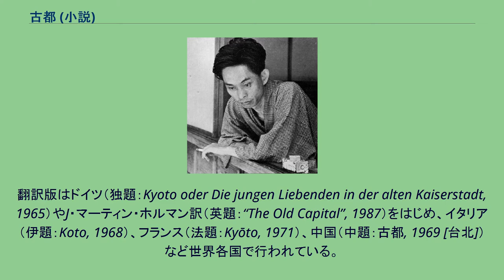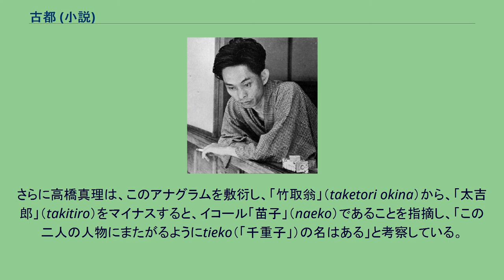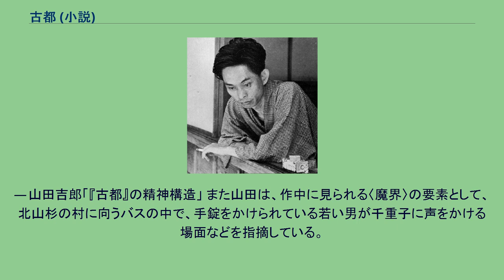古都 (小説)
『古都』（こと）は、川端康成の長編小説。
古都・京都を舞台に、生き別れになった双子の姉妹の数奇な運命を描いた川端の代表作の一つ。
京都各地の名所や史蹟、年中行事が盛り込まれた人気作品であるが、国内より海外での評価の方が高くノーベル文学賞の授賞対象作にもなった。
老舗呉服商の一人娘として育った捨て子の娘が、北山杉の村で見かけた自分の分身のような村娘と祇園祭の夜に偶然出逢う物語。
互いに心を通わせながらも同じ屋根の下で暮らせない双子の娘の健気な姿が、四季折々の美しい風景や京都の伝統を背景に、切なく可憐に描かれている。
川口松太郎脚色で新派で舞台化され、幾度も映画化、テレビドラマ化されている。
『朝日新聞』に1961年（昭和36年）10月8日から翌1962年（昭和37年）1月23日まで、107回にわたって連載された（1月2日は休刊）。
挿絵は小磯良平が担当。
ちなみに、作品連載中の11月3日に川端は文化勲章を授与された。
その後、会話部分の京都弁を井尻茂子の協力により訂正するなど加筆補正がなされ、「あとがき」を付して同年6月25日に新潮社より単行本刊行された。
なお、初出が新聞紙上のため、現代仮名遣いと、漢字は新字体の表記に合わせて連載され、単行本の際もそれが踏襲されたが、その後、1970年（昭和45年）5月10日刊行の『川端康成全集第12巻』（全19巻本）に収録の際には、全文、歴史的仮名遣いと正字体に戻され、新聞用表記での送り仮名（送り過ぎ）も是正された。
翻訳版はドイツ（独題：Kyoto oder Die jungen Liebenden in der alten Kaiserstadt, 1965）やJ・マーティン・ホルマン訳（英題：“The Old Capital”, 1987）をはじめ、イタリア（伊題：Koto, 1968）、フランス（法題：Kyōto, 1971）、中国（中題：古都, 1969 [台北]）など世界各国で行われている。
京都中京の由緒ある呉服問屋の一人娘の佐田千重子は、両親に愛されて育ったが悩みがあった。
それは自分が捨て子ではないのかということだった。
両親はその噂を否定し、20年前に祇園さんの夜桜の下に置かれていたあまりにも可愛い赤ちゃんをさらって逃げてきたんだと千重子には説明していた。
5月のある日、千重子は友達の真砂子と北山杉を見にいった。
真砂子は北山丸太の加工の仕事をしている村娘の中に千重子とそっくりな娘を見つけ、千重子に指し示した。
夏、祇園祭の夜、千重子は八坂神社の御旅所で熱心に七度まいりをしている見覚えのある娘を見つめた。
その娘も千重子に気づくと食い入るように見つめ、「あんた、姉さんや、神さまのお引き合せどす」と涙を流した。
娘はあの北山杉の村娘で、名は苗子だった。
2人はお互いの身の上を短く語り合い、とりあえずその場は別れた。
苗子は身分の違いを自覚し、千重子を「お嬢さん」と呼んだ。
四条大橋のたもとで、西陣織屋の息子で職人の秀男が、苗子を千重子と間違えて声をかけた。
千重子が好きな秀男は、自分の考案の柄で 帯をおらしてくれと言って去った。
後日、千重子の家に図案を持ってきた秀男に、千重子は自分に双子の姉妹がいることを告げ、苗子の分も「杉と赤松の山」の帯を織って、届けてくれるように頼んだ。
それをきっかけに秀男は苗子に惹かれ始め時代祭に誘った。
一方、千重子の家と同じ問屋の息子で、幼馴染の水木真一の兄・竜助が、経営が傾きかけている千重子の店にやって来て、番頭の裏帳簿を正すためにいろいろと店を手伝ってくれるようになった。
竜助の父親は、息子を佐田家に婿養子に出してもいいと申し出て、千重子の父も喜んだ。
苗子は秀男に結婚を申し込まれ、それを千重子に告げた。
千重子は賛成するが、苗子は、秀男が千重子の幻を愛していることを知っており、それに自分の存在が公になれば、千重子の家に迷惑がかかると考え、プロポーズを断るつもりだった。
千重子は、父も母も苗子を家に引き取ってもいいと言っていることを苗子に告げると、苗子は涙を流して感謝した。
そして一泊だけ千重子の家に行くことにした。
冬の夜、千重子と苗子は一緒の床に寝て、幸福な姉妹の時を過ごした。
千重子はずっと側にいてくれと言ったが、苗子は今では身分も教養も違う2人の身を思い、少しでもお嬢さんの幸...